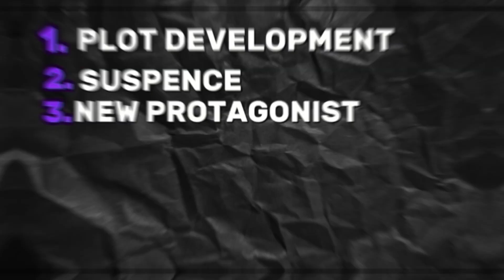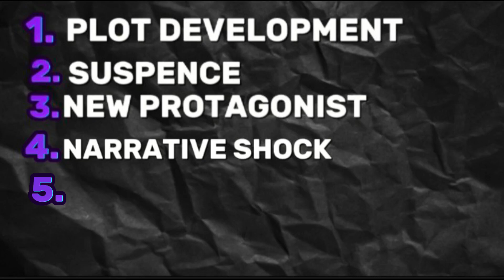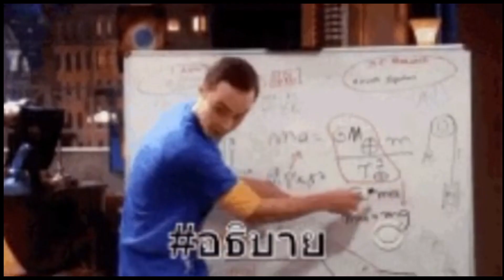No more Good bye Ash!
Hello chalo niklo🥱🥱🤭